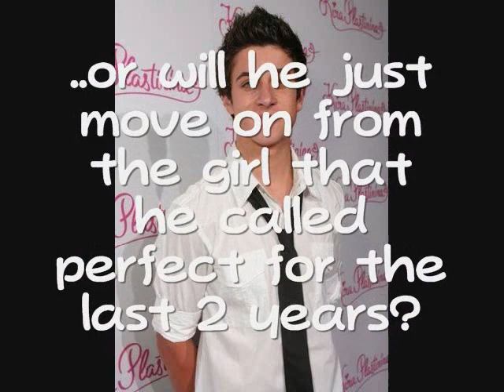When Something Happens in the Heart [[Ch16;Prt2/2]]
1 comment for the next one,please?

"And why did you look upset before we came in?" Nick added in.

"David and I are done. For good." she said tears falling down her cheeks. I went and sat next to Sel. I gave her a hug and tried to comfort her from crying.

"If you don't mind answering Sel, why did you guys break up for good?" Nick asked putting his hand over hers.

If you're wondering why we keep saying "for good", its cause David and Sel broke up millions. Like cause of small things. But for good means they're never gonna break up. I've been hearing of break-ups for the past 2 years. It was always on and off. But by Sel's expression of sadness, I could tell it really was over for good.

"He cheated on me. The worst part was I caught him in bed with another girl." she turned her face away from Nick with shame and crying hysterically. I comforted her as best as I could. Nick had to go about 10 minutes later. I could tell he was hurt because his best friend was. Sel and I walked to my house and I let her up to my room.

"Hi Mommy." I hugged her.

"Hey sweetheart. Is Sel alright?" she asked concerningly popping a grape into her mouth.

"Guy troubles." I said. "Is it ok if she stays here tonight with me?"

"Sure. Sel can stay here as long as she needs. If she needs anything, tell her I'm here for her."

"I will. Thanks mom. And I want to talk to you about something tonight. I'll come after Sel feels a little bit better." I kissed her cheek and headed upstairs to my room. I found Sel with her face buried in my pillow crying. When she lifted her eyes up, they were puffy and red. I wanted to kill David for what he did. But Sel didn't want me having contact with him and I promised I wouldn't. I told her that she could stay over and she was ok with it. Sel's parents had died in a car accident last year. So she moved in with David for a while. She moved out a while later cause she wanted her own home. So now she was living in her old home. Where there were millions of memories of her parents everywhere. I comforted her. And I changed the subject.

"Sel, you can move on faster than you think!" I yelled in her face with a silly grin on my face trying to make her laugh.

"How?" she asked looking up from my stuffed monkey she was holding.

"Let's watch Titanic! I know you love Leo. And he's waiting for you." I waved the dvd in front of her face. I saw she wasn't really laughing. I started making all types of funny faces and one made her crack a little bit. And I finally heard her laugh which I loved. I popped the dvd into the player and we sat back with a nice big bowl of popcorn and this huge pitcher of pepsi by her side. The movie was amazing. Even if it was the 10 millionth time. I cried at the end and so did Sel. It was just a normal thing to do. At the end of the movie, we had to go to the bathroom so bad cause we ended up finishing all the popcorn and soda before the movie reached halfway. It was crazy. Around 2am, Sel fell asleep after staring out the window with tears rolling down her cheeks. I went downstairs. And mom was watching her favorite soap operas on tv.

"Hi sweetheart. Is Sel alright?" she said patting the seat next to her gesturing me to come sit down.

"Yeah. She just fell asleep. After hours of crying."

"Poor Sel." Mommy said. I put my head down on her lap looking up at her face. "What did you want to talk to me about?" she asked brushing my bangs out of my face.

"Kevin."